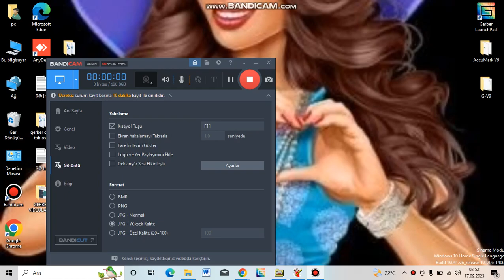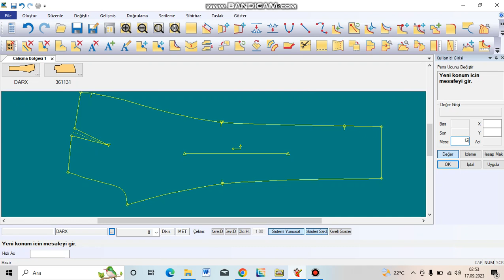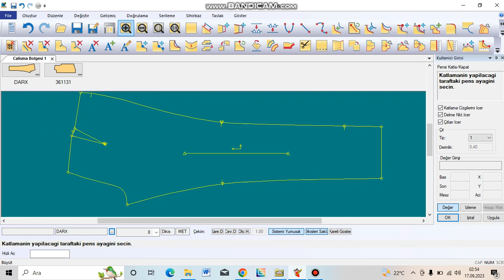GERBER pantalonda genişleterek bel pensi nasıl yapılır